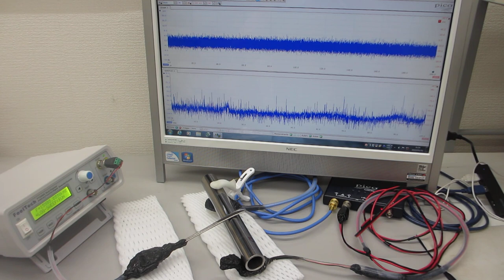音圧測定解析による、超音波の伝搬特性実験（超音波システム研究所）